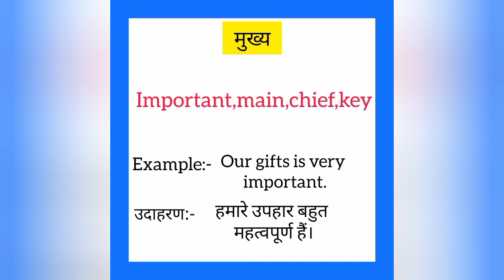Mukhya ko english mein kya kahate hain |मुख्य को इंग्लिश में क्या कहते है|Important meaning in hindi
Mukhya ko English me kya kahate hain
Mukhya को इंग्लिश में क्या कहते है

मुख्य को इंग्लिश में important कहते हैं
Mukhya ko English mein important kahate hain